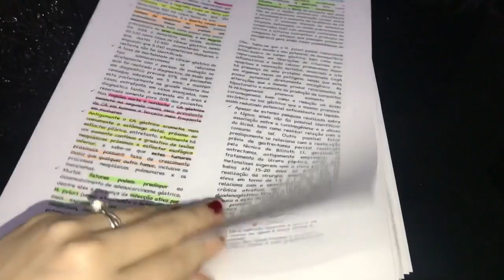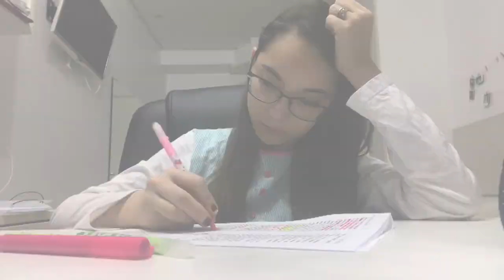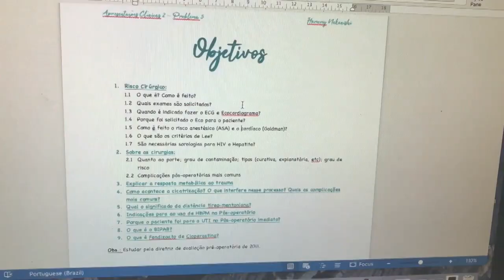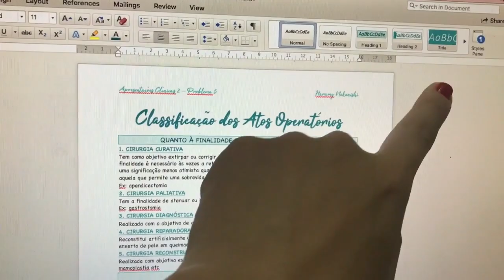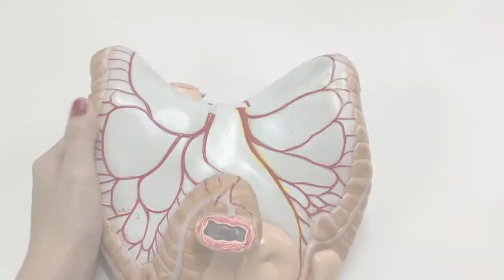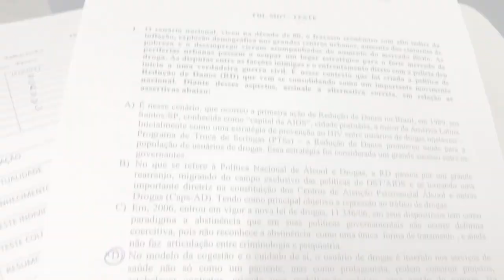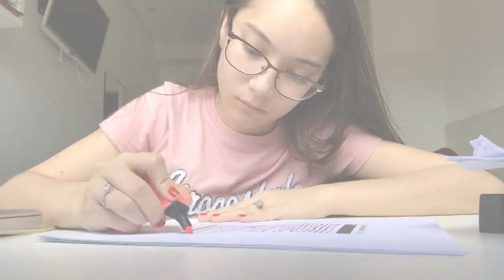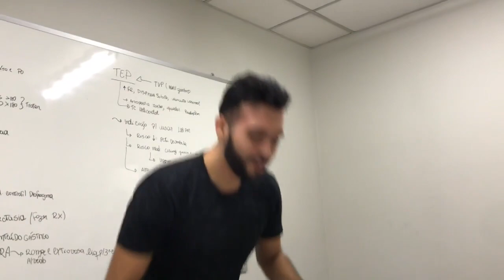VLOG ROTINA DE UMA ESTUDANTE DE MEDICINA #32 | Harumy Nakanishi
Olá meus amores, tudo bem com vocês ? Espero que sim! o vídeo de hoje é de ROTINA DE ESTUDANTE DE MEDICINA! é um vlog que mostro todo o meu dia-a-dia como estudante de medicina! Mostro também sobre a minha faculdade de medicina! haha  Espero muito que gostem do vídeo! ❤

Espero que sim! o vídeo de hoje é de ROTINA DE ESTUDANTE DE MEDICINA! é um vlog que mostro todo o meu dia-a-dia como estudante de medicina! Mostro também sobre a minha faculdade de medicina! haha  Espero muito que gostem do vídeo! ❤